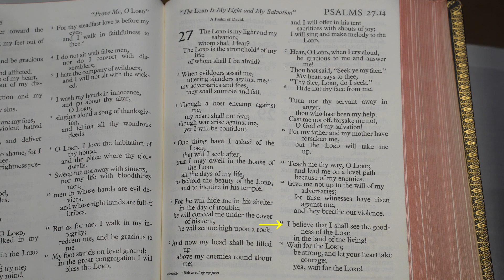Wisdom Wednesday: Pause, Psalm 27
Have you ever made an embarrassing mistake?   Have you ever made an embarrassing mistake in front of 100 people?  Have you ever made an embarrassing mistake in front of a hundred people during a worship service which was also being livestreamed so that your mistake will be on the internet forever?
Grace and peace to you, I’m Rev. Joe Cailles, the pastor of Peakland United Methodist Church in Lynchburg Virginia.  Today is Wednesday, February 28, 2024
Last Sunday at Peakland’s 11:00 worship, in my enthusiasm to preach my sermon, I skipped right over the reading of the scripture which was Psalm 27.  We didn’t hear the scripture on Sunday.  I’ve made many, many, many mistakes before in my ministry but that’s a colossal one.
So, here is the reading, three days later than it should have been, of Psalm 27, selected verses.
The Lord is the stronghold of my life; of whom should I be afraid?
When evildoers assail me to devour my flesh- my adversaries and foes shall stumble and fall.
Though a host encamp against me, my heart shall not fear.
Though a war arise against me, nonetheless, do I trust.
Here, O Lord, my voice when I cry aloud, and grant me grace and answer me.
Come, my heart said, seek the Lord’s face.  Your face, O Lord, do I seek.
Do not hide your face from me, do not turn Your servant away in wrath.
I believe I will see the Lord’s goodness in the land of the living.
Wait for the Lord with hope! Let your heart be firm and bold, wait and hope for the Lord.
As I said on Sunday, this Psalm swings back and forth between faith and hope and between fear and doubt.  The Psalm starts out faithfully – The Lord is my light and my salvation, whom should I fear?
But before too long, doubt and fear creep in and the Psalm writer is pleading for God’s’ presence.   Your face, O lord, do I seek.  Do not hide your face from me. Do not turn me away in anger.
I certainly know what it’s like to swing back and forth between faith and doubt and between hope and fear, particularly when I make a colossal mistake.
Psalm 27 is a comfort to me, knowing that when doubt and fear surround me and I’m feeling very foolish, God is good and God’s face shines upon me when I do things correctly and when I do not.  That’s very good news for me and for all of us.  God’s face shines on all of us. God’s love surrounds us.  God blesses us and uses us to bless one another.
If you’d like to learn more about our great church and God is using us to bless each other and bless the world around us, visit our website PeaklandUMC.org, or come to worship Sundays at 8:30 and 11:00 in the sanctuary and 9:45 Horizons worship in our fellowship hall, and livestream worship at 11:00 a.m.   I promise, from now on, you’ll hear the scriptures in worship, and you’ll find a warm welcoming church community.